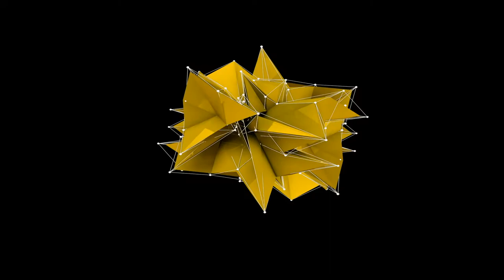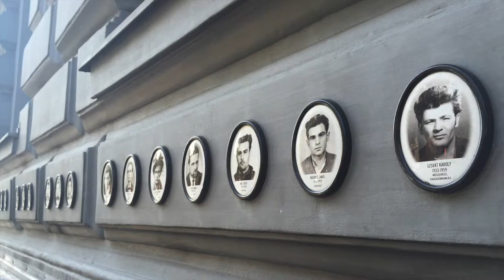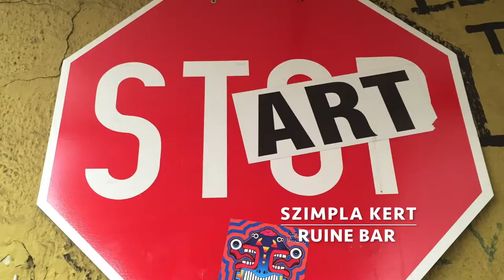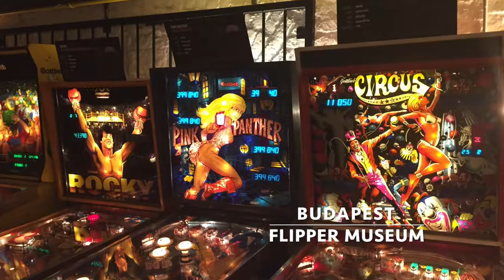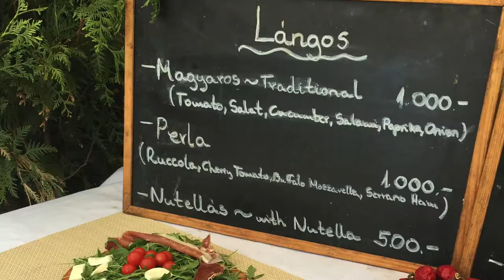Hungria - Budapeste - A "Pérola do Danúbio"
. Top 5! É só isso que eu tenho a dizer sobre Budapeste:)))

. Uma cidade cheia de história, ótima gastronomia, criatividade e muita diversão.

. Veja o vídeo completo e conheça algumas dessas atrações que eu visitei.

. LINKS DOS LUGARES QUE CITO NO VÍDEO:

CASTELO DE BUDA (PALÁCIO REAL)